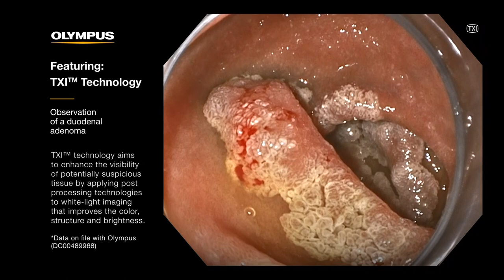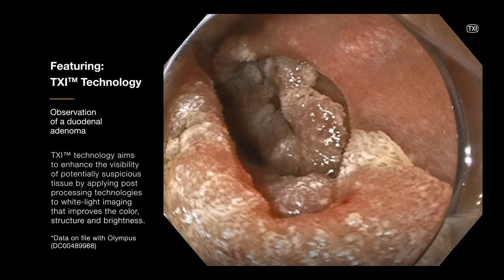Observing Adenomas with TXI™ Technology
Watch as Prof. Dr. Jürgen Pohl observes a duodenal adenoma found during an EGD under Texture and Color Enhancement Imaging (TXI™) technology. TXI technology is designed to increase the visibility of potentially suspicious lesions and polyps by enhancing image color and texture during endoscopic screening. (1)

(1) Data on file with Olympus (DC00489968).

** TXI™ technology is not intended to replace histopathological sampling as a means of diagnosis.

*** Clinical video provided by Prof. Dr. Jürgen Pohl using a GIF-1100 gastroscope.

Prof. Dr. Jürgen Pohl is a paid consultant to Olympus Corporation of the Americas.

The EVIS X1™ endoscopy system is not designed for cardiac applications. Other combinations of equipment may cause ventricular fibrillation or seriously affect the cardiac function of the patient. Improper use of endoscopes may result in patient injury, bleeding, and/or perforation. Complete indications, contraindications, warnings, and cautions are available in the Instructions for Use (IFU).